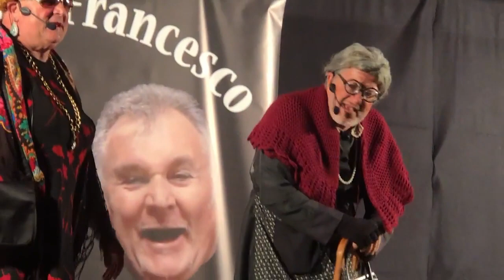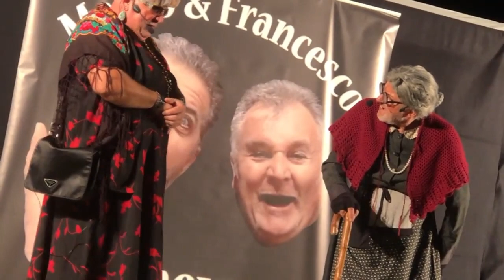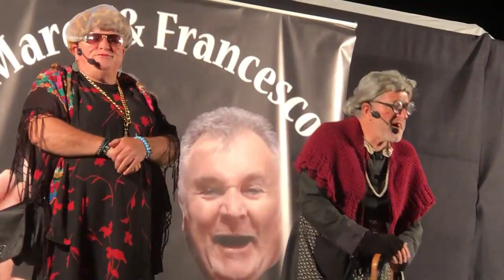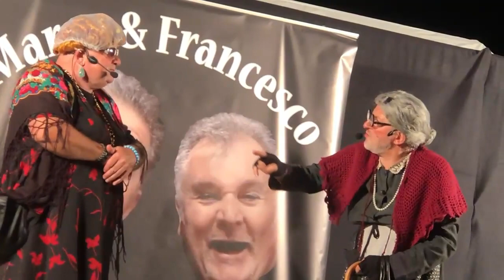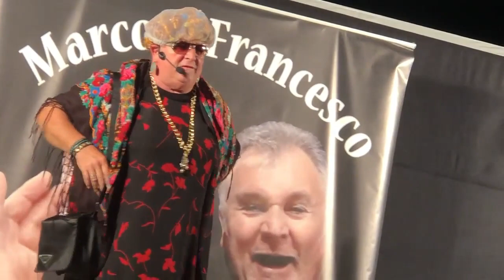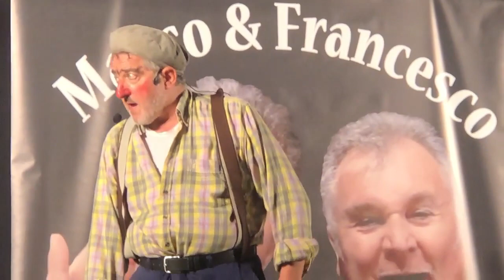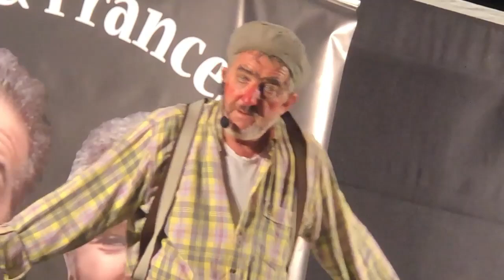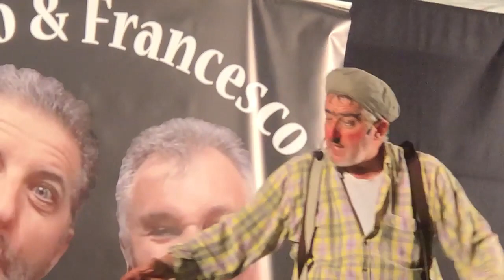Marco & Francesco cabaret show